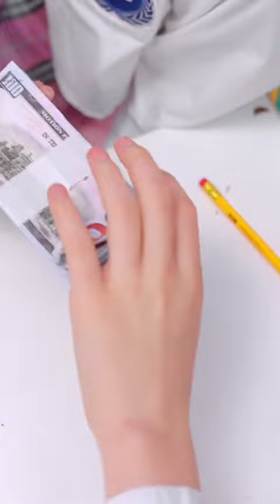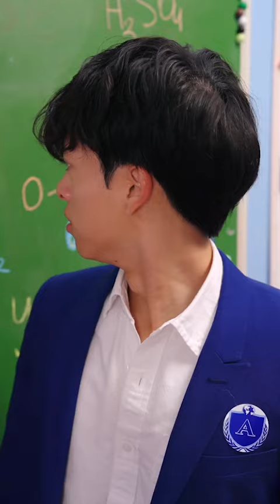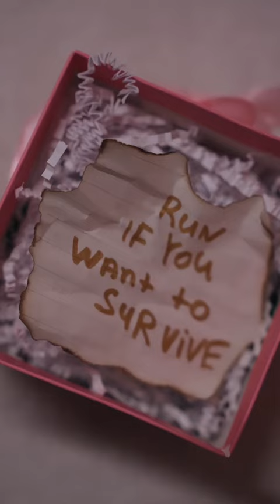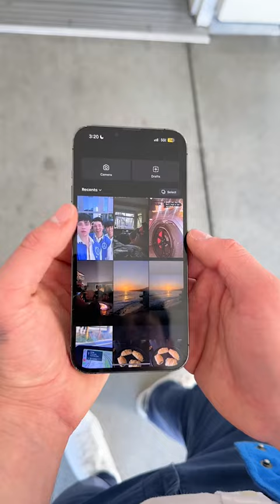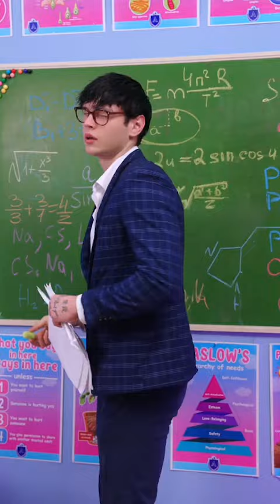FUNNY ALAN CHIKIN CHOW - My school has a secret room